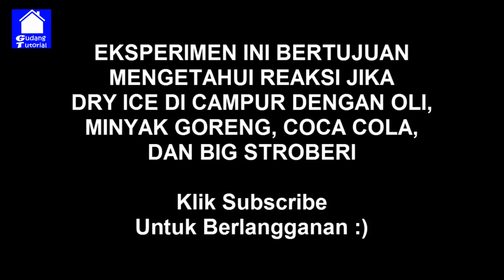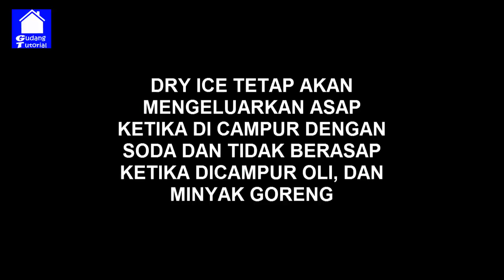EKSPERIMEN DRY ICE DICAMPUR OLI, MINYAK DAN COCA COLA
Pada eksperimen ini akan dicampur dry ice dengan coca cola, apakah yang akan terjadi ?

EKSPERIMEN DRY ICE DICAMPUR COCA COLA